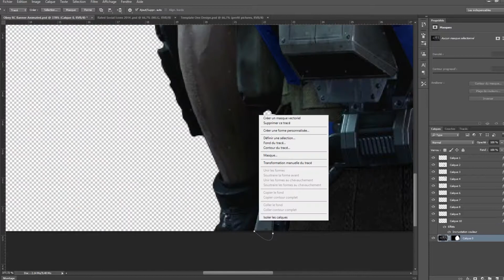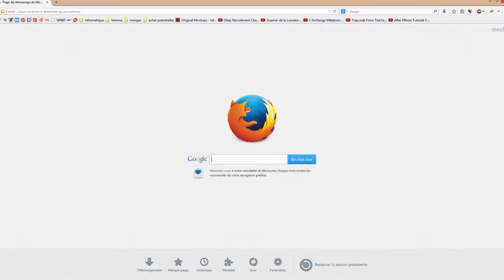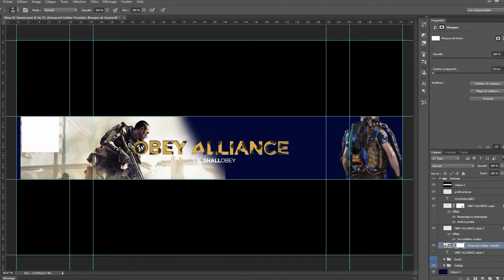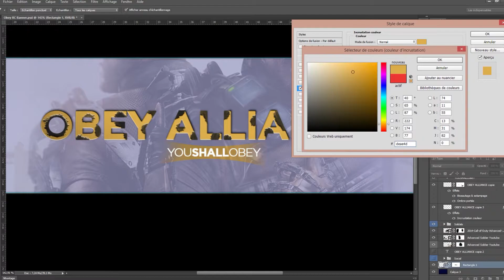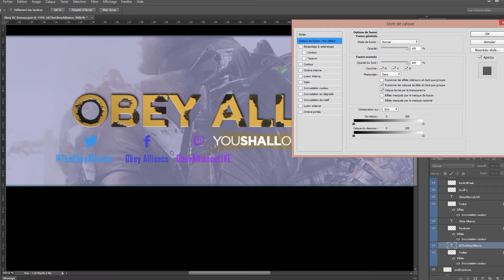Speedart Obey Banner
Hi, it's my response to the Obey RC for designers !

Time work: 1h40

Song (in orders) : Rameses B - Earth Calls